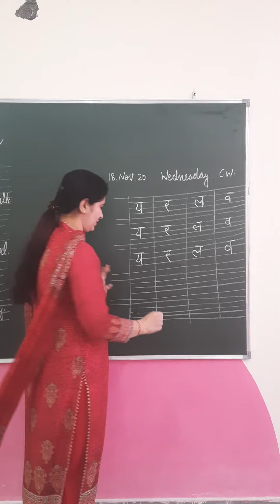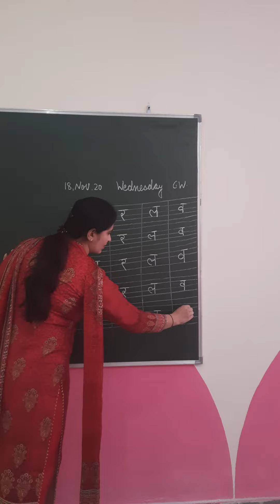य से व कैसे लिखे(1)